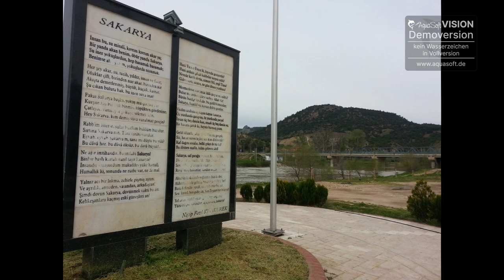osmaneli sakarya turkey fotos kudis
is a town in bilecik province in the marmara region with 17.000 popilation.sakarya nehri kenarinda bilecige bagli sirin bir ilcemiz. eine kleinstadt am fluss sakarya